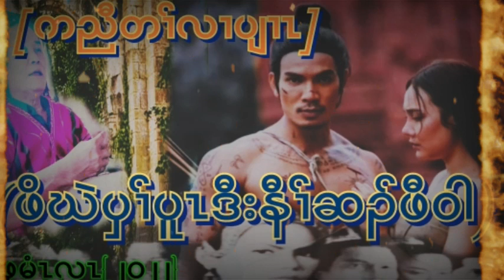Karen new Story (ဖိၣ်ဃဲပှၢ််ပူၤဒီးနီၢ််ဆၣ်ဖီဝါ)by pu me lar